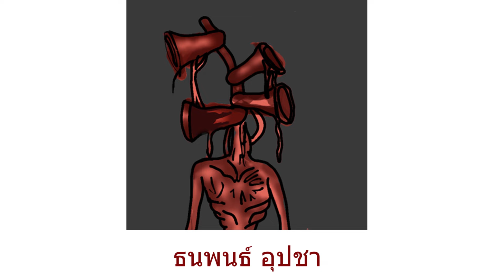EP. 4 l 5 เปรต ไซเรนเฮด!! สายพันธุ์ใหม่โคตรโหด l เปรตหัวลำโพง ชนิดใหม่สุดสยองขวัญ l Trevor Henderson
คลิปนี้ขอนำเสนอเรื่องราวของ EP. 4 l 5 เปรต ไซเรนเฮด!! สายพันธุ์ใหม่โคตรโหด l เปรตหัวลำโพง ชนิดใหม่สุดสยองขวัญ l Trevor Henderson จะหลอนและน่ากลัวขนาดไหน ไปชมเลยค่ะ

Credits:
This character was created by Trevor Henderson.